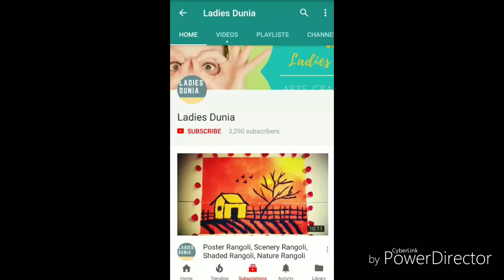बचे हुए चावलों से ऐसा कुरकुरा नाश्ता बनाए || Crispy RICE BALLS using Leftover Rice || Ladies Dunia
बचे हुए चावलों से ऐसा कुरकुरा नाश्ता बनाए जो बच्चों से लेकर बङो तक सब को भा जाए |Rice Snacks